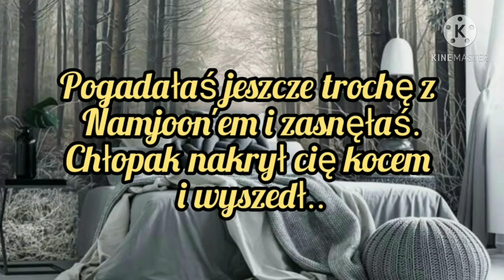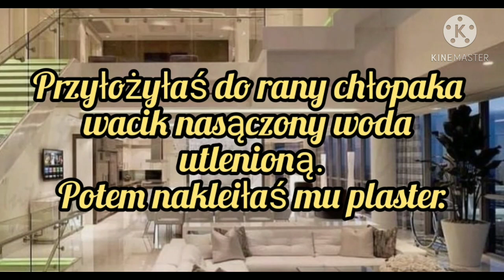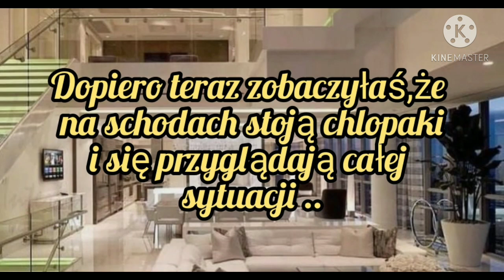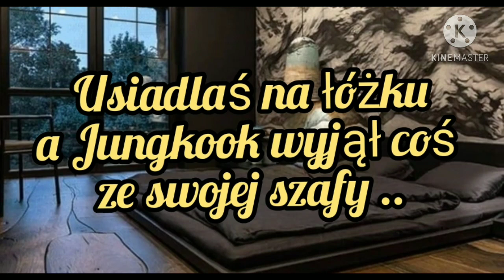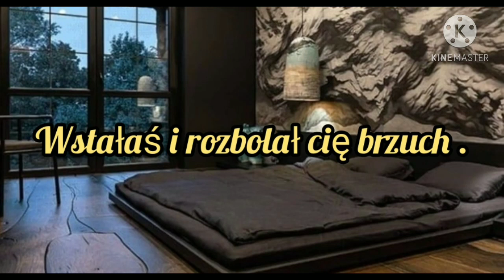Imagine.pl.BTS "Życie od Nowa" odc.29.